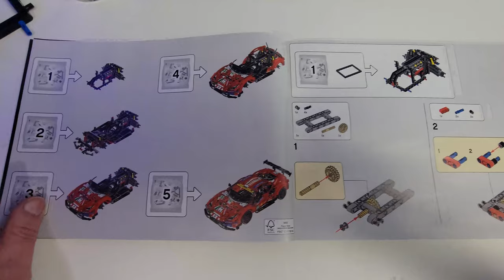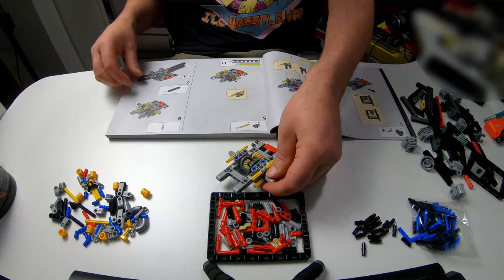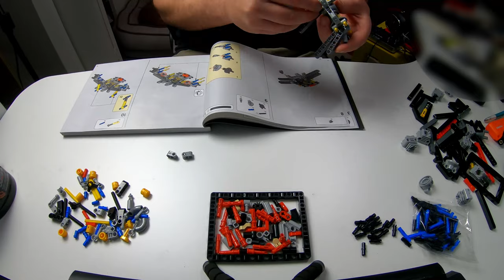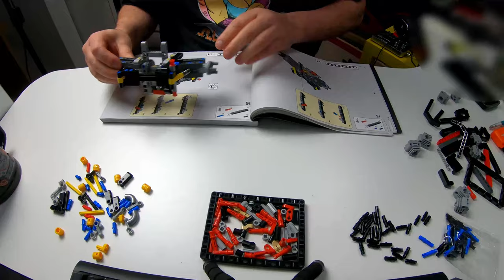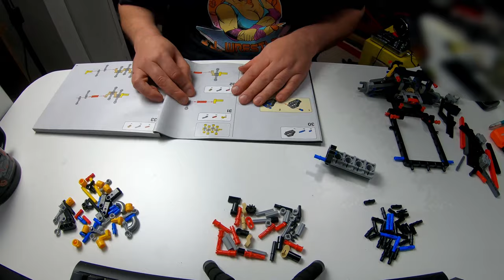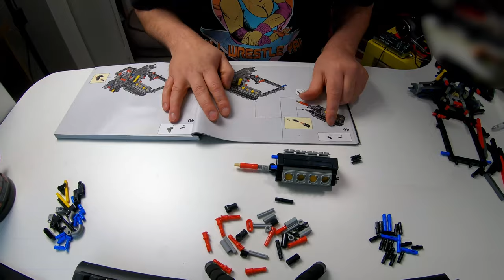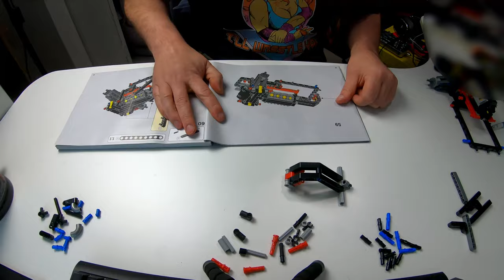Lego Ferrari Build part 01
New Ferrari 488 GTE from Lego Technic.
Building the engine and rear suspension assembly.
This kit is amazing and can not wait to build more for you guys.

Let me know in the video description, if you would like it slowed down or not. My next video will be at 5X speed instead of 10X.

for the free music, check then out they are amazing.